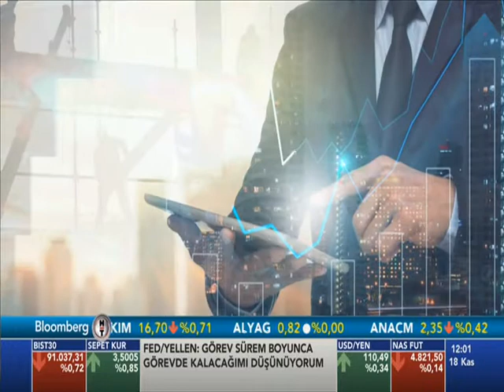Dahası Var İmam Altınbaş